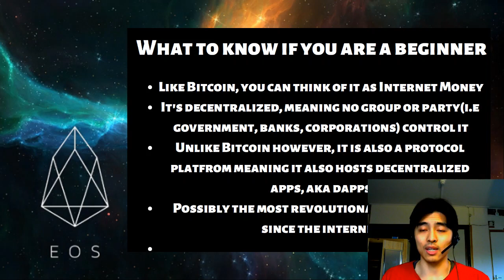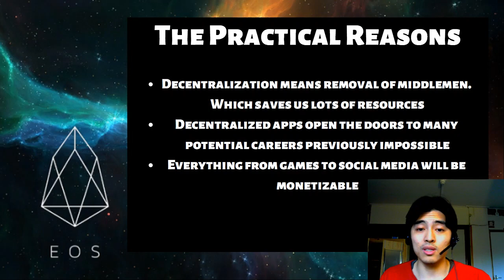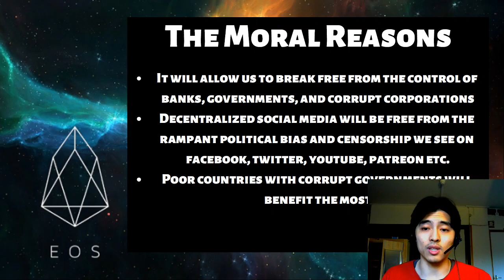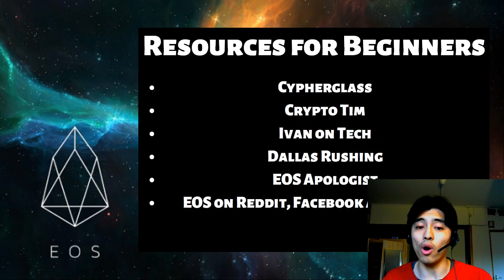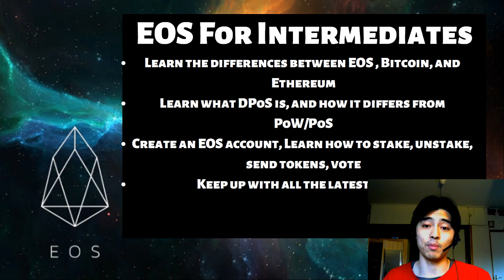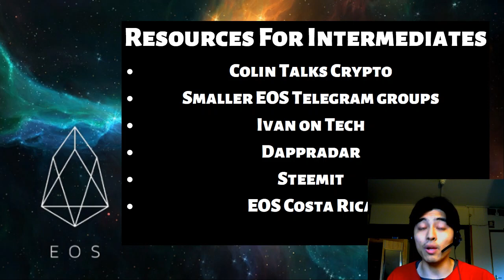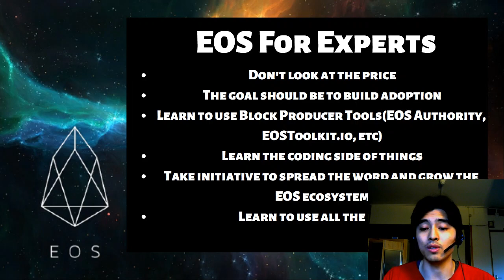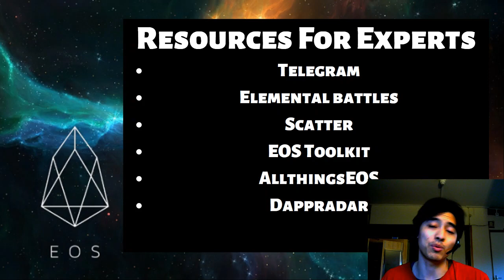What Is EOS? From Beginner to Expert EXPLAINED!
There are many other good resources too and if I forgot to include you please don't take it personal as there were just so many to keep track of.

Free win bonus on these cool EOS games!

EOS: g44tombxhege
BTC: 15g7EPXPgpDJiTNGAX5ZE953QgPhJmHVzc
ETH: 0xBE67CA9C1b1d54DdB0c7ac878416Cc8d9d3063b9
LTC: LKZB5ViZAUAE6pB6SNMVjTUtS3E6JbphdS